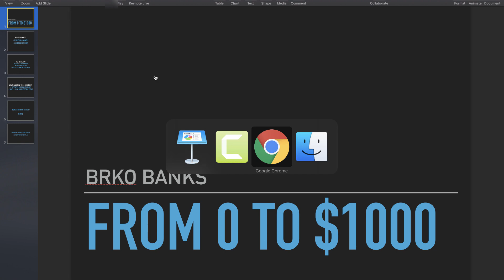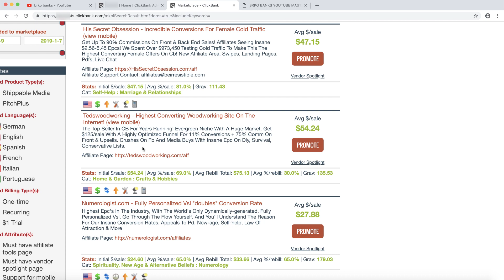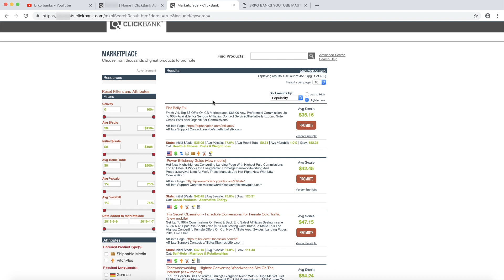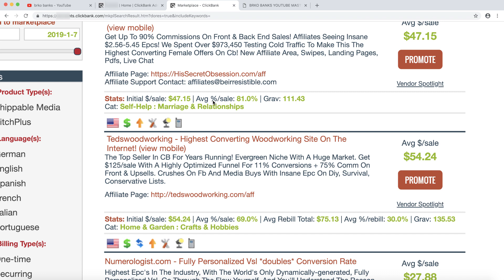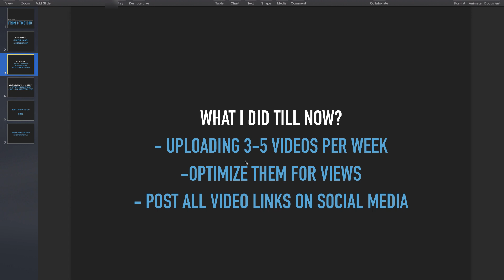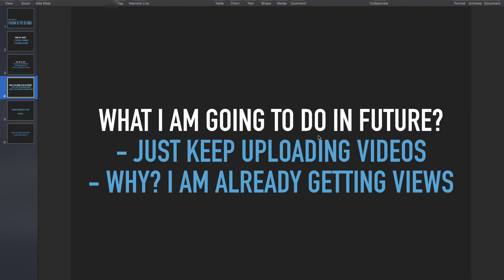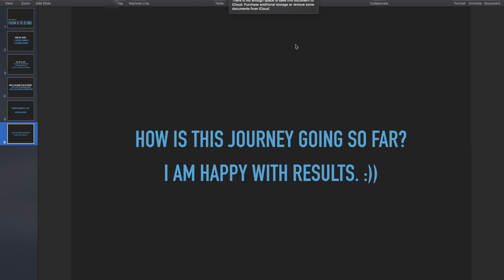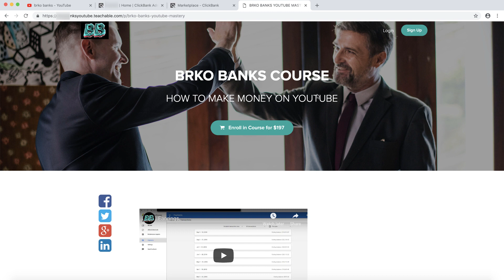💰(Day 31 - 54) Clickbank Journey To $1000 Per Day From Scratch - Clickbank For Beginner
This is my from 0 to $1000 per day journey on clickbank.